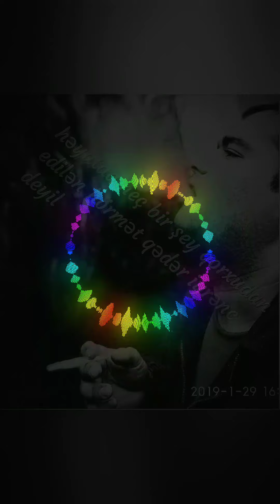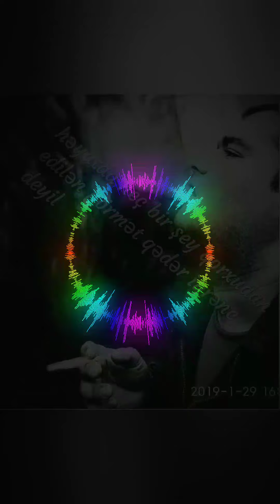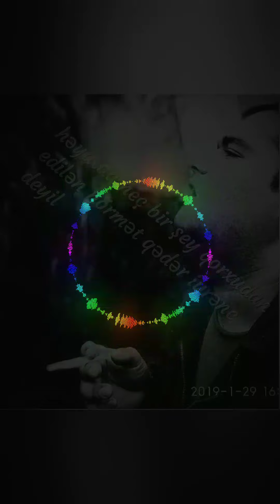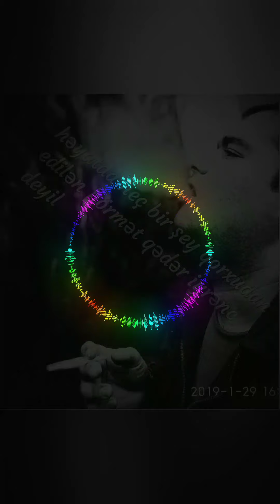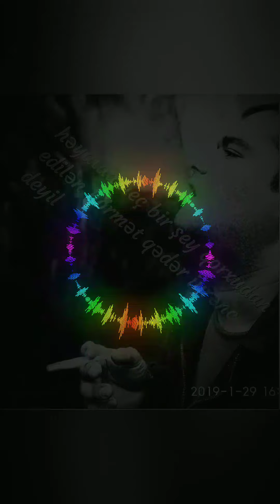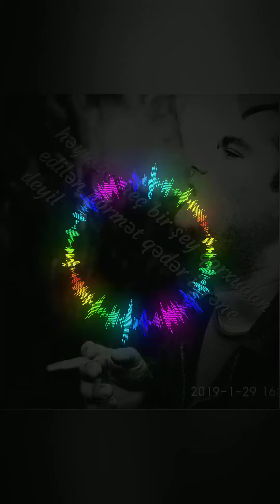Nə yaşim var mənim Həyat yandirir məni